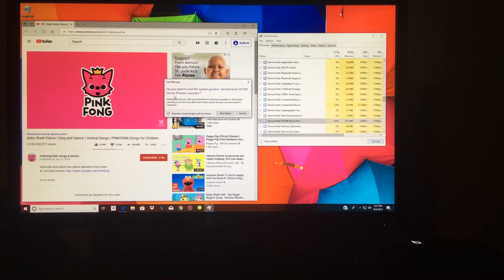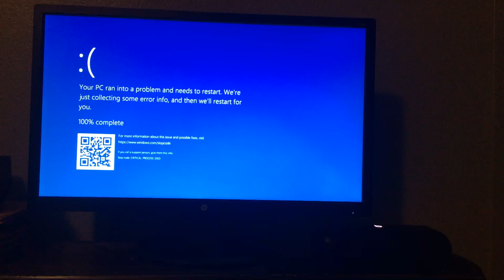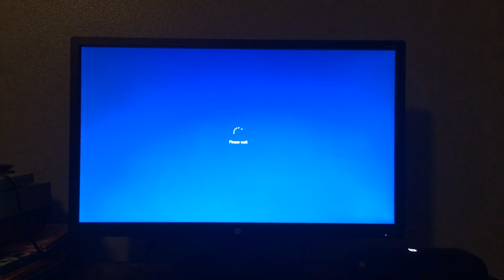Baby Shark has BSOD